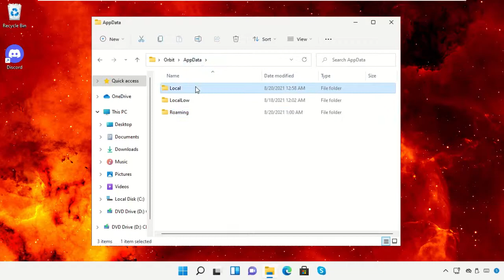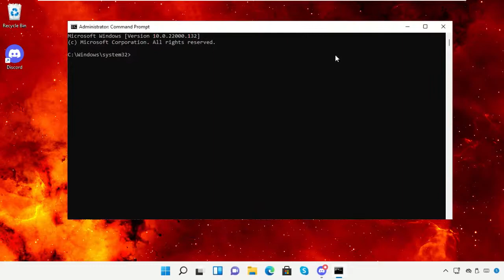Comment désinstaller complètement Discord sous Windows 11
Commands:
  taskkill /F /IM discord.exe
  Run:
  Appwiz.cpl
  %Apdata%
  %ocalapdata%

Tutorial : [ Comment désinstaller complètement Discord sous Windows 11 ]